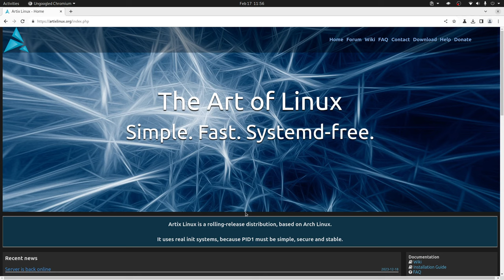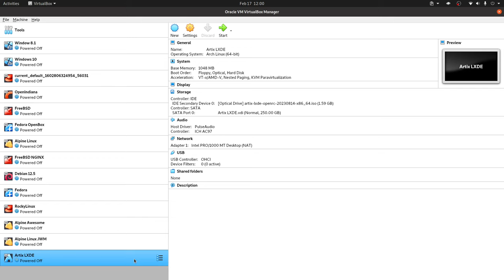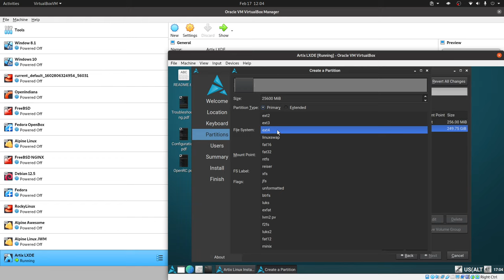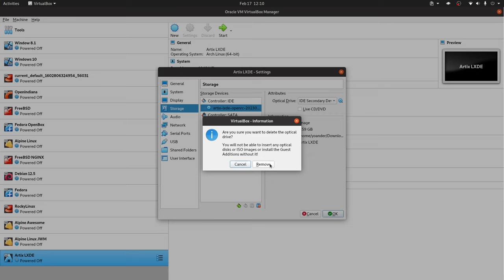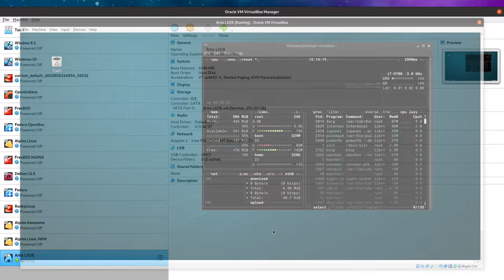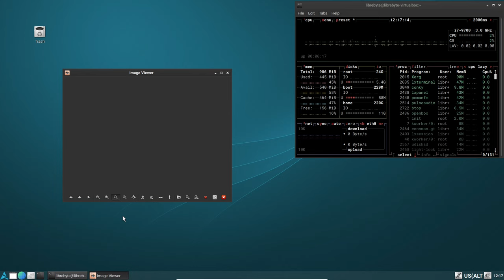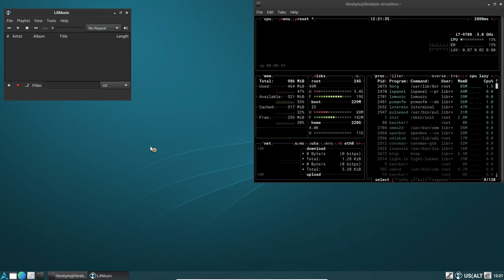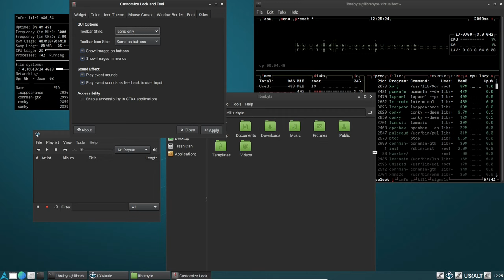Distros Ligeras - Artix LXDE un Arch Linux libre de systemd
En este video te contamos sobre Artix una distro elegante y ligera basada en Arch Linux pero sin systemd.